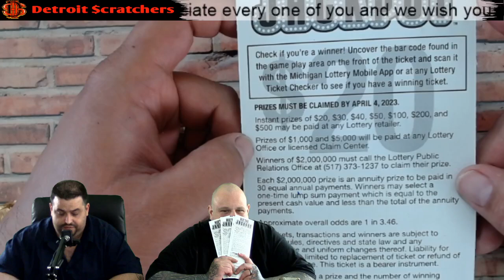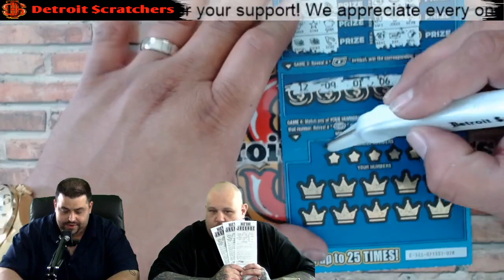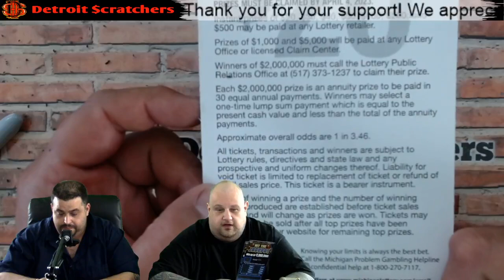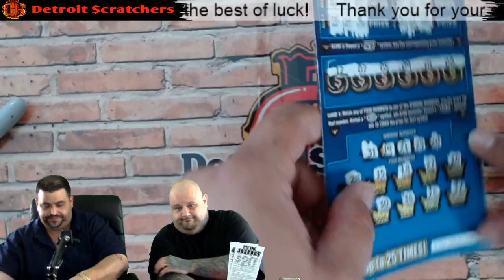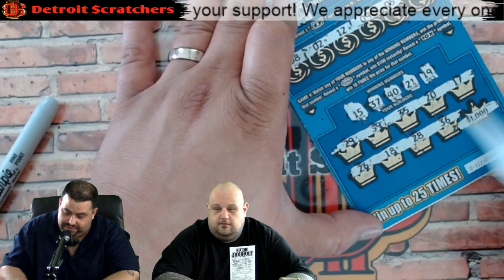Detroit Scratchers $ NEW Michigan Lottery $20 Tickets! $ WINNER WINNER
Don't forget to tune in at 7pm EST this Friday for FULL BOOK FRIDAY!